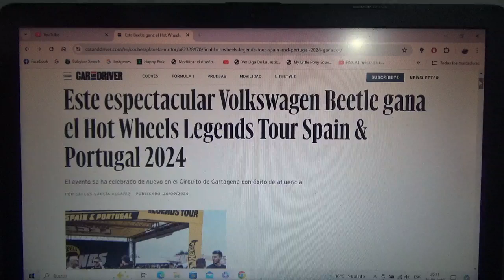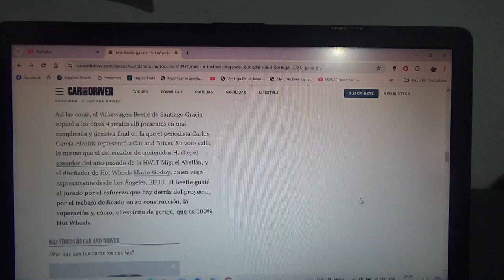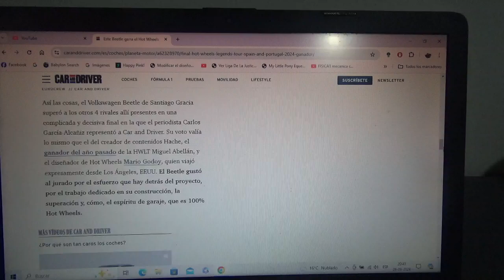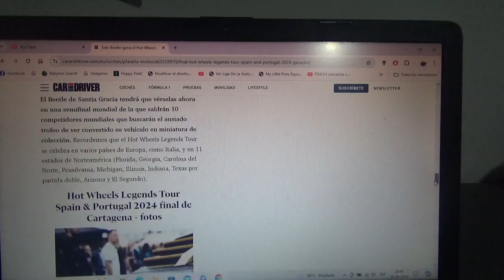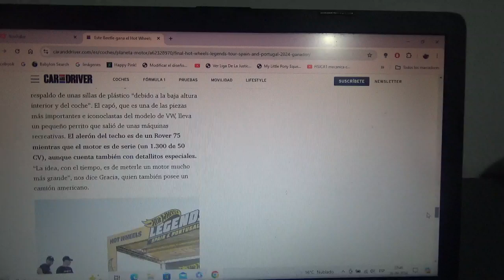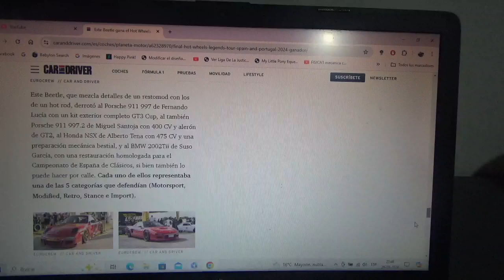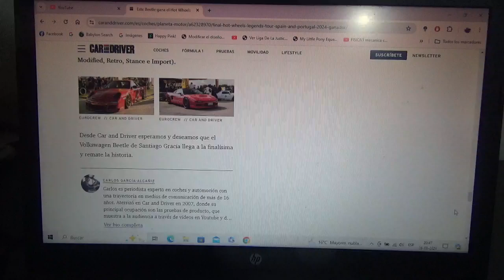Este increíble VW Beetle es el ganador de la Hot Wheels Legends Tour Spain & Portugal de 2024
Este evento fue realizado en el Circuito de Cartagena recientemente